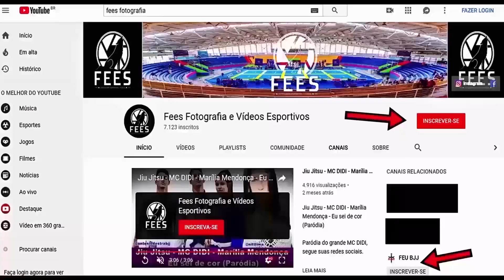JIU JITSU - Faixa Roxa- Campeonato Prime - Experience SPFC - 2019